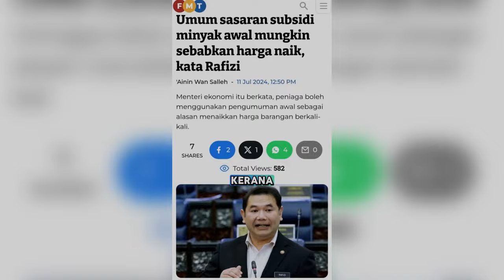Ada Formula Baru? || Rafizi